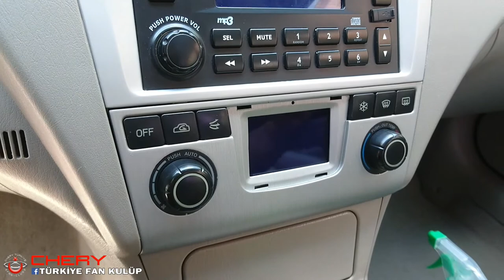CHERY ALİA LUSSO DİJİTAL KLİMA EKRAN ALTI TOZU TEMİZLEME